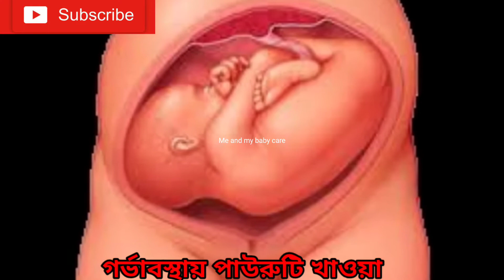Must watch before eating Bread during Pregnancy/গর্ভাবস্থায় পাউরুটি খেলে ভিডিওটি অবশ্যই দেখুন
গর্ভাবস্থায় পাউরুটি খেলে মা ও গর্ভস্থ সন্তানের কি কি ক্ষতি হয় ও কি কি লাভ হয়
Eating Bread during pregnancy how harmful for fetus and pregnant women and how benefits

(গর্ভাবস্থায় প্রথম ৩ মাস এই ১২ টি কাজ করবেন না

informational purpose these videos should not be
considered as a substitute for precription suggested
by health care professionals. Viewers are subjected
to use these information on there own risk.this
channel doesn't take any responsibility for side
effects etc.